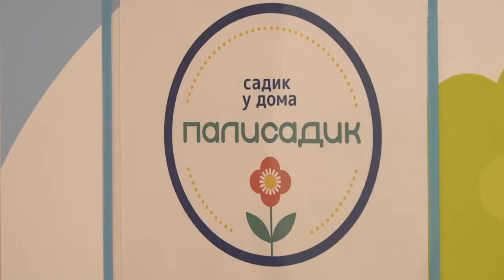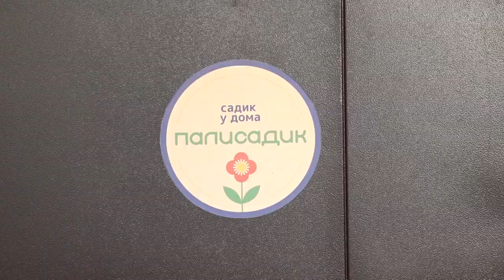Палисадик в Одинцово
Мини-детский сад по присмотру и уходу за детьми открылся в Одинцово на Северной улице. Как воспитатели помогают адаптироваться малышам, - узнала наша съемочная группа.